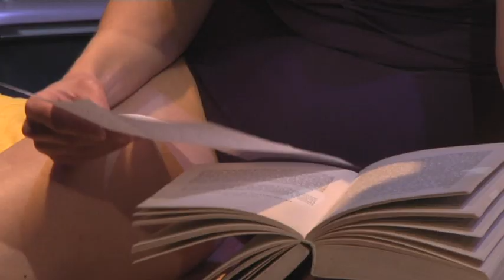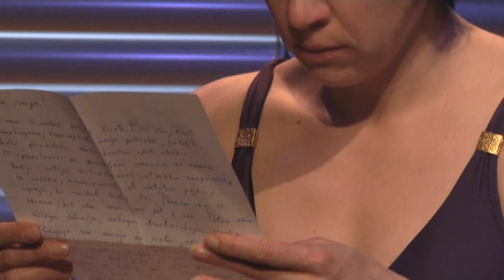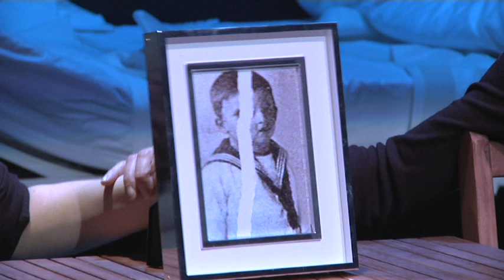Persona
Ingmar Bergman
Prevajalka:
Sara Grbović
Prevajalec navedkov iz romana Moravagine Blaisa Cendrarsa:
Vital Klabus
Prevajalka drame Močnejša Augusta Strindberga:
Sara Grbović
Prevod verzov iz Prve Devinske elegije:
Kajetan Kovič
Avtor priredbe in režiser:
Janez Pipan
Igrajo:
Polona Juh / Pia Zemljič (gospa Vogler), Janja Majzelj (sestra Alma), Jožica Avbelj (zdravnica), Branko Završan (on) in Anže Kreč (moški z motorno žago)
Scenografinja:
Ana Rahela Klopčič
Kostumografinja:
Rosana Knavs
Avtor glasbe:
Aldo Kumar
Svetovalec za gib:
Branko Završan
Oblikovalec luči:
Andrej Hajdinjak
Lektor:
Jože Volk
Fotograf:
Miha Fras
Tehnična ekipa Mini teatra
Vodja predstave:
Rosana Knavs
Vodja tehnike:
Tilen Vipotnik
Tehniki za vodenje tona in luči:
Anže Kreč, Tomaž Grubelnik in Jernej Volk
Predpremiera:
Junij 2010
Premiera:
5. junij 2010
Predstava traja 100 minut

O predstavi
»Persono sem poimenoval komorno delo. Tudi zaradi glasbe – glasbe, v kateri s skrajno omejenim številom glasov in likov raziskujem pomen številnih motivov. Ozadje je raziskovanje, ovito v meglo. Vse ostalo je destilacija …« je Bergman zapisal o svojem delu.
Bolniški sestri Almi dodelijo nego igralke Elisabet Vogler, ki je pred časom sredi predstave nehala govoriti. Skupaj odideta v zdravničino poletno hišo. Tam se Alma Elisabet vse bolj izpoveduje, pove ji tudi o svojem spolnem doživetju na plaži. Elisabet se na njena pripovedovanja z ničemer ne odziva. Ker je nenehno tiho, Alma ves čas govori. Ko Alma odide z Elisabetinim pismom na pošto, ga med potjo prebere in izve, da je psihično močnejša Elisabet izrabila njeno zaupanje in da nanjo gleda zviška. Ranljiva Alma zapade v osebnostno krizo.